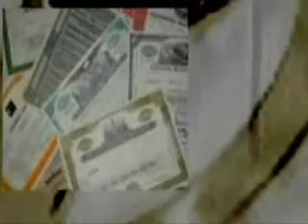werde internetmillionär vom sofa aus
internetmillionär vom sofa aus, dass ist kein märchen unserer zeit, sondern wirklichkeit. züchte deine eigene online-geldmaschine und lass dein bankkonto in kürze explodieren.erfülle dir deine träume als internetmillionär, ob cartier,ferrrari,eine villa mit pool in monte carlo,oder ein eigenes flugzeug oder boot,-egal nimm dein leben in die hand und besuche gleich unsere online-geldmaschine.bgp24.eu webseite, kauf dir den geldreport und lege deinen grundstein zum internetmillionär. lass dich nicht beeinflussen, reihe dich auch in ein paar monaten in den club der internetmillionäre ein.